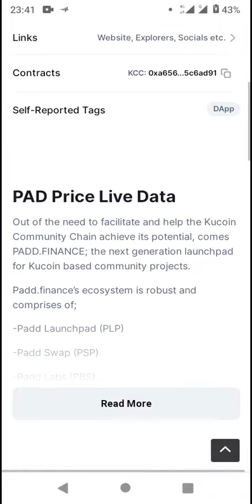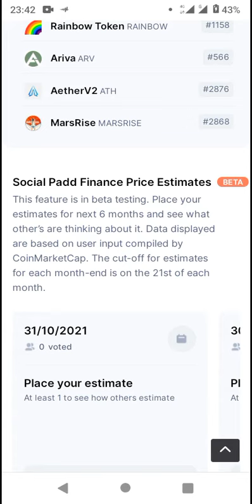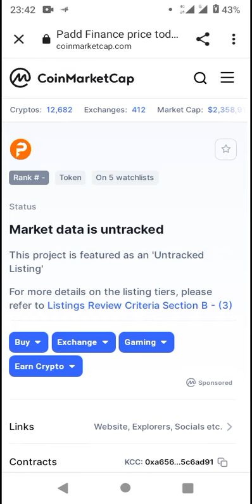Token - CoinMarketCap New Coin Listed 2022 (*Pls SUBSCRIBE▶️ for more)